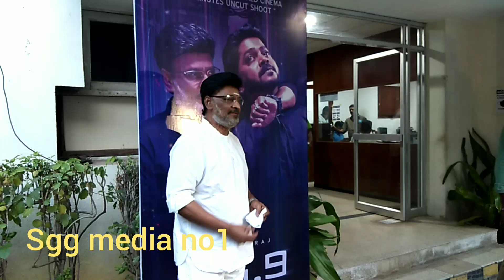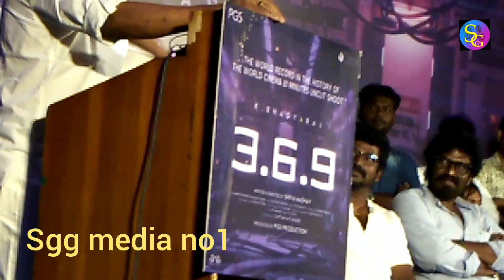3.6.9 - movie Trailer launch single shared movie 81 menits _Director k. Bhagyaraj speech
3.6.9 -movie Trailer